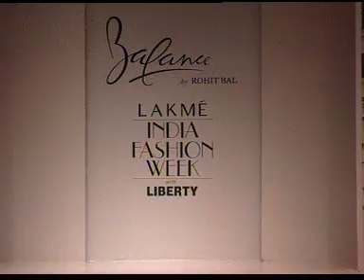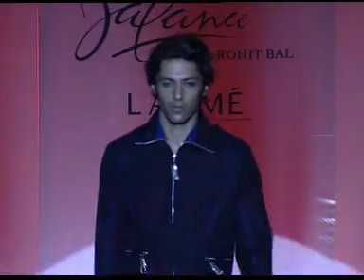ROHIT BAL | lakme india fashion week| 2003.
ROHIT BAL is intensely concerned with design as an art form. The designer draws on history, fantasy and folklore to create masterpieces that are desired by discerning aficionados around the globe. Rohit has a deep understanding of the psyche of the fashion world and it reflects in his collections that are intelligent, studied, imaginative and completely innovative yet always relevant and awe-inspiring.
Revival of the lost art and crafts of Indian textile weaving and printing techniques. These include age old techniques like Ajrakh, Tie-dye, Bandhani, Bandhej, Block Printing, Kalamkari, Madhubani, Shibori and many more.
Rohit Bal has been showered with awards and accolades such as best designer. These Awards have been gifted by Internationally renowned publications and magazines like vogue, harper bazar, ELLE, Verve, Marieclaire.